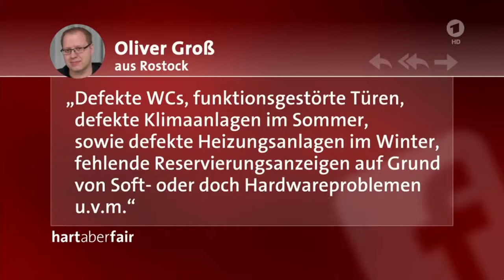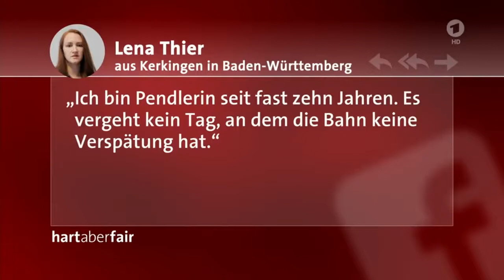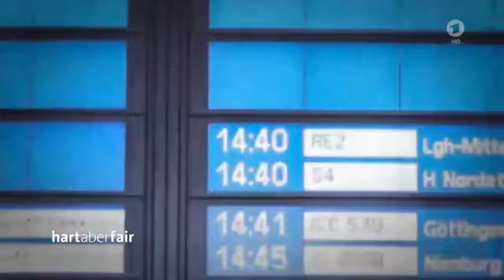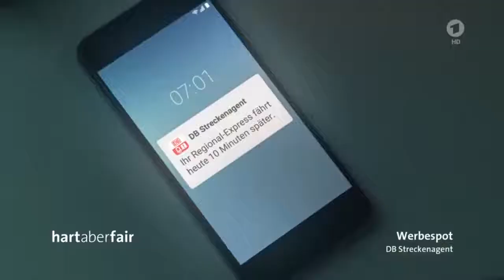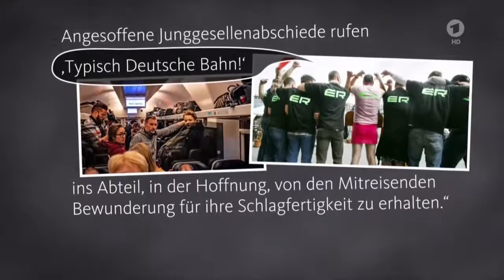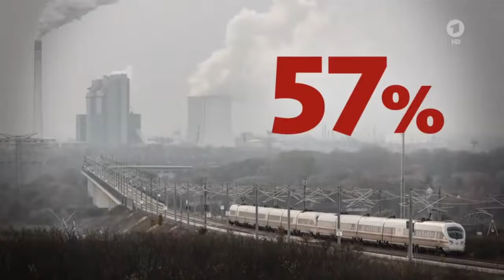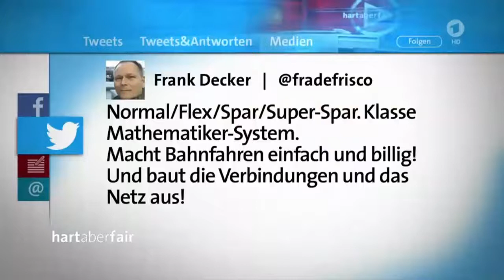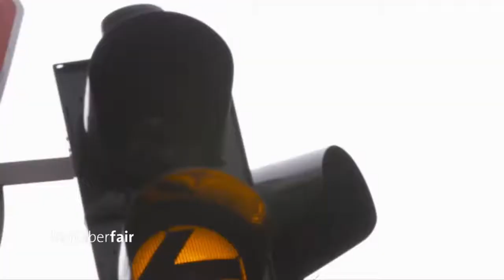Hart aber fair Klimaretter oder Nervenkiller was kann die deutsche Bahn Vom 07 10 19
Verspätungen, Zugausfälle, Dauerbaustellen: Die Bahn wirkt schon von der Gegenwart überfordert. Wie soll sie da in Zukunft Flugzeug und Auto ersetzen, das Klima retten? Ist die Bahn wirklich so schlecht, wie viele Kunden klagen? Oder kann die Bahn bald fast alles - sogar Englisch?